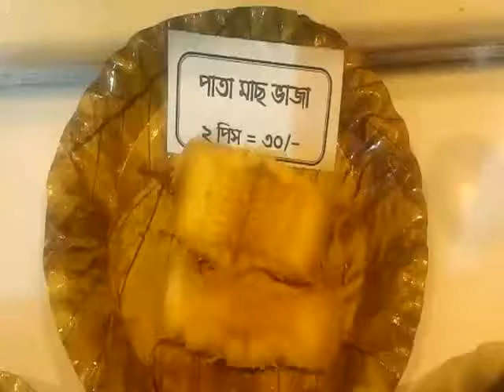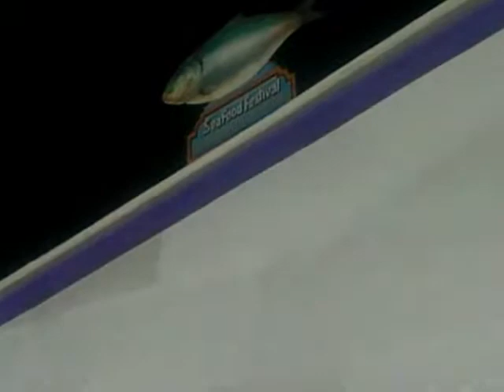DIGHA SEA FOOD FESTIVAI 16 01 19 SAMIR MAITY